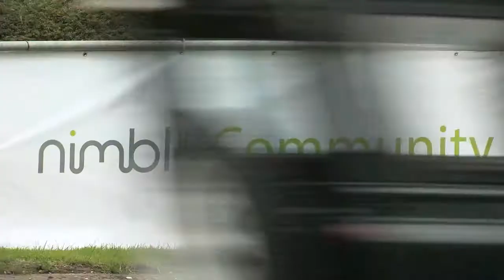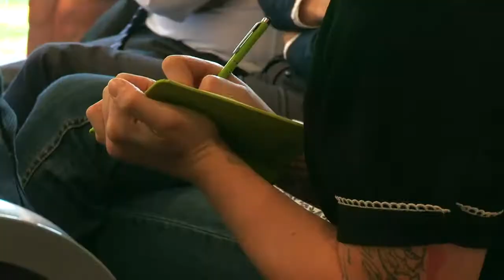Nimble Community Day 2015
Nimble Community Day 2015, Stonehouse Court Hotel, Gloucestershire